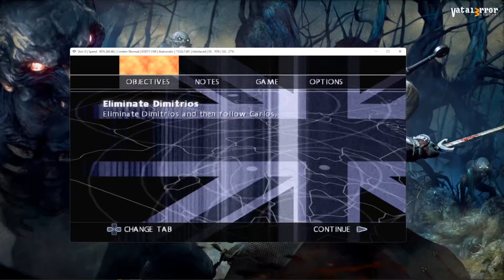PCSX2-64bit 1.7.2628 - 007: Quantum of Solace (Dx11/ReShade)